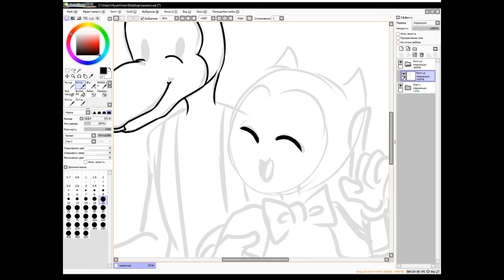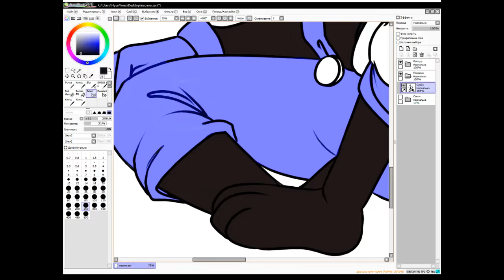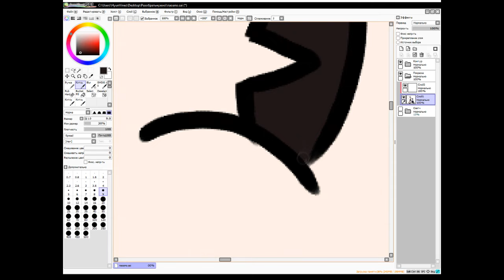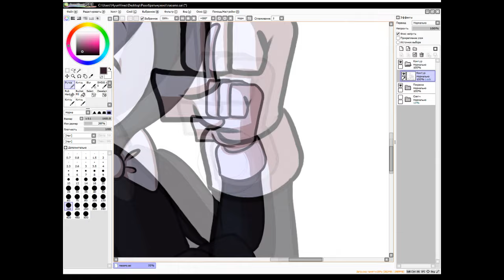Speedpaint: Bendy and Boris